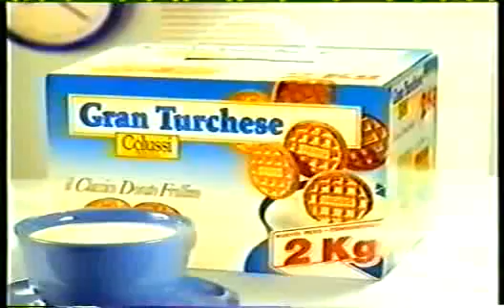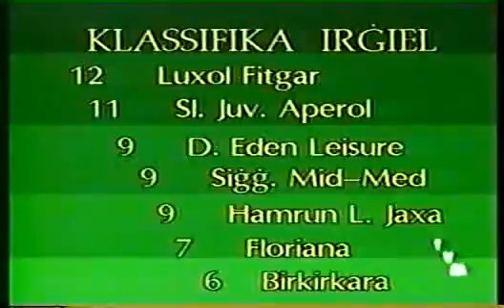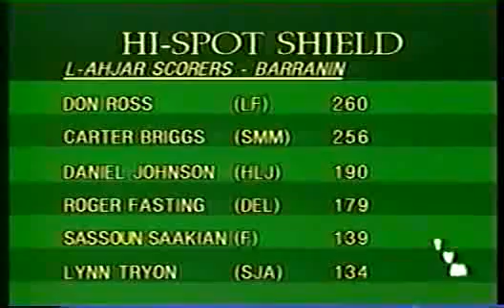MALTA. BBALL LEAGUE 1993-94